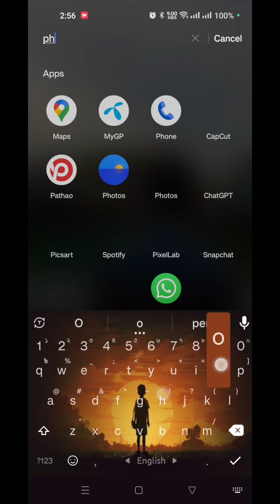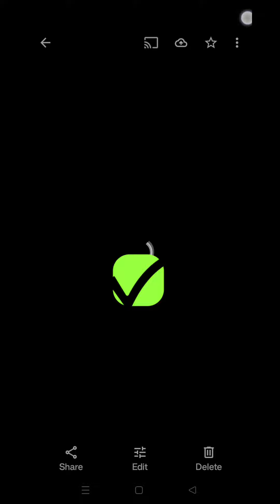How to Stabilize video in mobile| নাড়াচাড়া ভিডিও যেভাবে ঠিক করবেন।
আমরা অনেকেই ভিডিওগ্রাফি করতে পছন্দ করি তারমদ্ধ্যে দেখা যায় অনেক ভিডিও, নাড়াচাড়ার কারনে নষ্ট হয়ে যায়।এই নাড়াচাড়া ভিডিও ঠিক ভিডিওতে কিভাবে কনভার্ট করা যায়। সেটা সম্পর্কেই ছোট একটা ভিডিও। আশা করি যারা জানতো না তারা উপকৃত হবে।